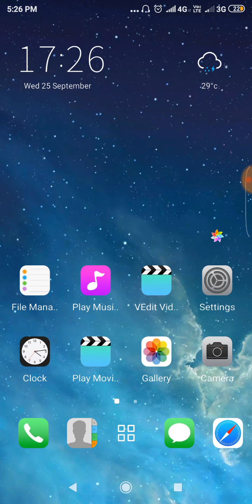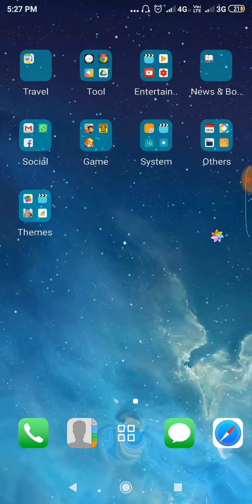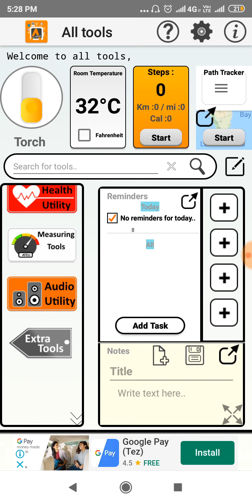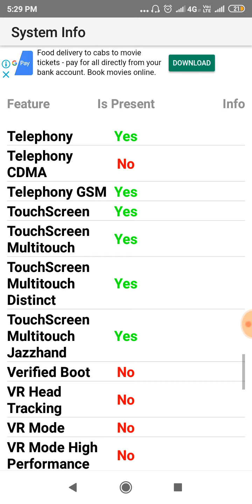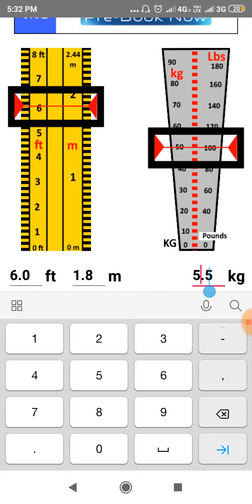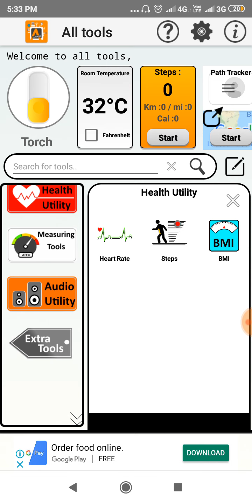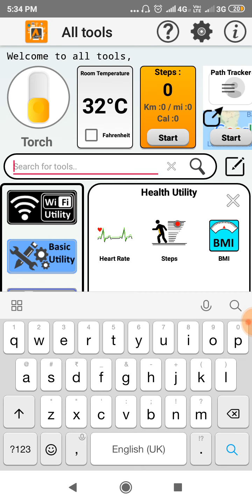ALL TOOLS IN ONE APP # what is BMI all tools find in one app |mobile setting | tamil yosanai#tamil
How to find all tools in one app
 what is BMI body mass index